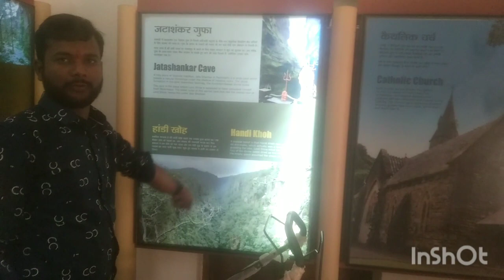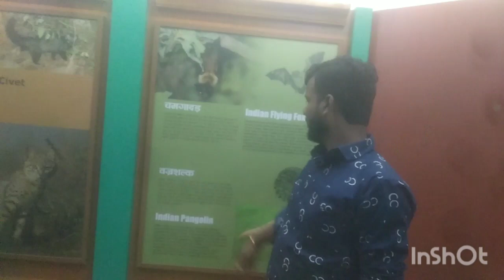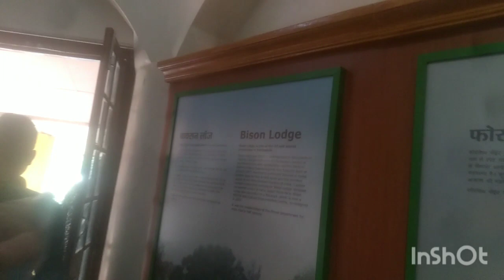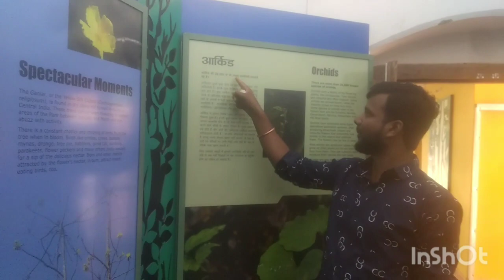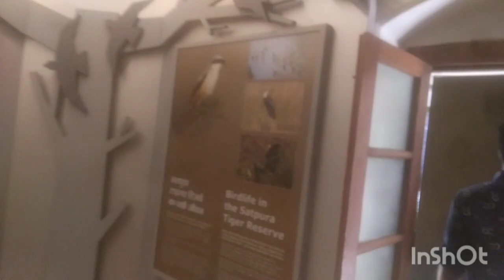Bison lodge in panchmari 🐅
कभी पंचमढ़ी जाओ to in जगह पर जरूर घूमे